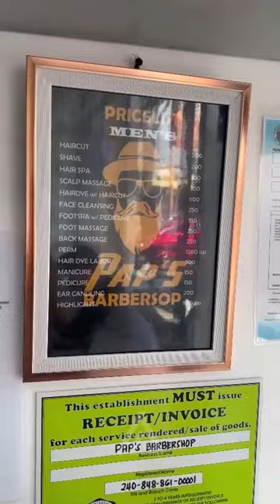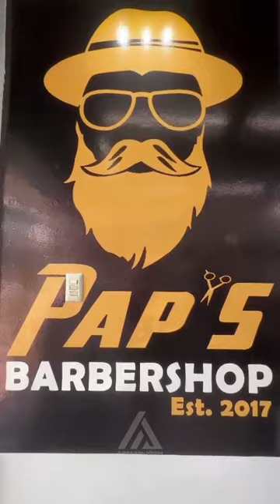PAPS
Vlog #1 PAP'S Barbershop Marikina Branch

Marikina's newest and trendiest grooming destination. With an array of services tailored to meet all your grooming needs, Pap's Barbershop is your one-stop solution for a complete make over.

Let's explore what Pap's Barbershop has to offer!

𝙏𝙝𝙞𝙨 𝙫𝙞𝙙𝙚𝙤 𝙘𝙖𝙣𝙣𝙤𝙩 𝙗𝙚 𝙨𝙝𝙖𝙧𝙚𝙙 𝙤𝙧 𝙧𝙚𝙥𝙤𝙨𝙩𝙚𝙙 𝙬𝙞𝙩𝙝𝙤𝙪𝙩 𝙥𝙚𝙧𝙢𝙞𝙨𝙨𝙞𝙤𝙣.